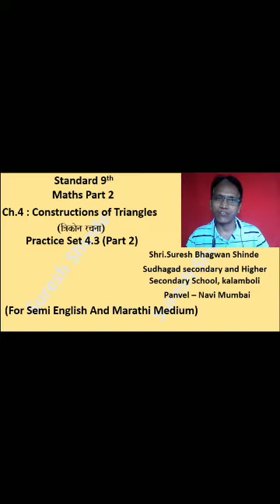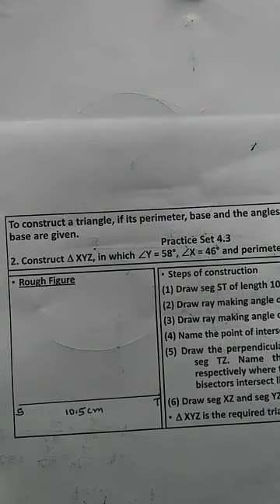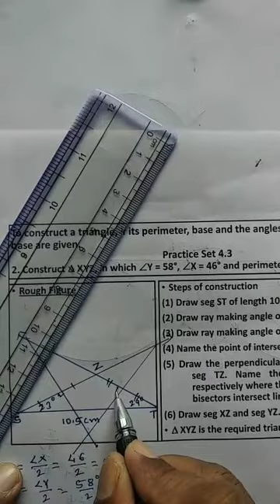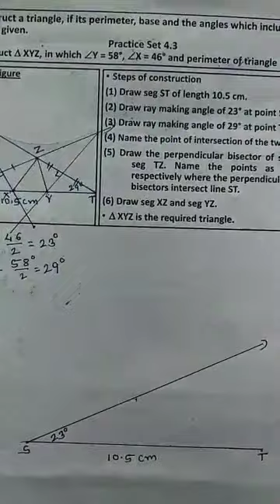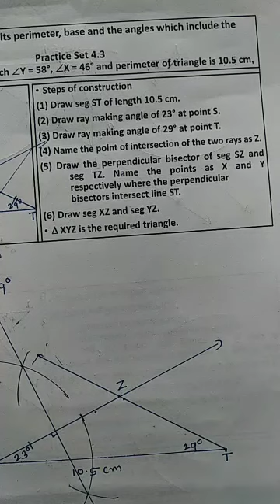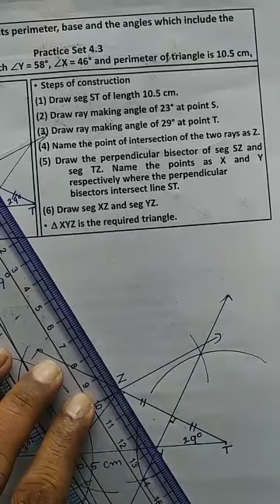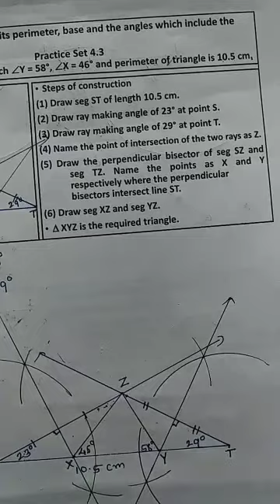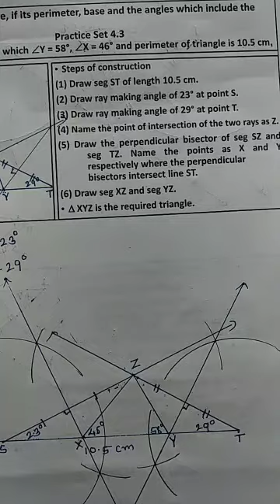Std- 9th - Maths -2 Ch-4-Constructions of Triangles- Practice Set 4.3 (Part 2)-Shri. Suresh Shinde